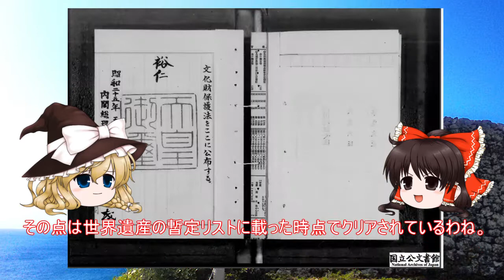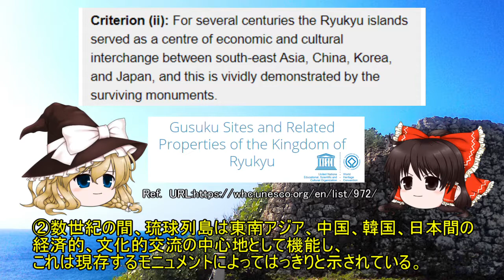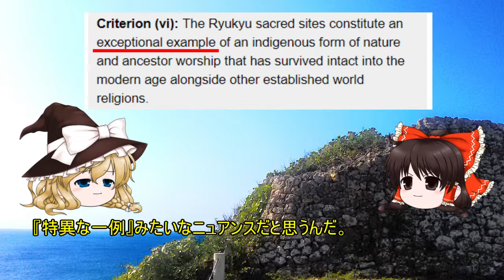日本の世界遺産 第3回 琉球王国のグスク及び関連遺産群 Gusuku Sites and Related Properties of the Kingdom of Ryukyu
琉球王国のグスク及び関連遺産群は、沖縄本島南部を中心に点在するグスクなどの琉球王国の史跡群から構成されるユネスコの世界遺産（文化遺産）である。2000年11月30日（CET）に、日本で11件目の世界遺産として登録された。

なお、各グスクの登録の名称は下記のとおり「じょうあと」で、「ぐすくあと」、「じょうせき」とはしていない。

Gusuku Sites and Related Properties of the Kingdom of Ryukyu
Gusuku and related heritage sites of the Ryukyu Kingdom are UNESCO World Heritage Sites (cultural heritage sites) consisting of historic sites of the Ryukyu Kingdom such as Gusuku scattered around the southern part of the main island of Okinawa. It was registered as the 11th World Heritage Site in Japan on November 30, 2000 (CET).

The registered name of each Gusuku is "joseki" as shown below, not "gusukuato" or "joseki".

各種引用先

DOVA-SYNDROME
フリーBGM「気持ちの良い朝に」